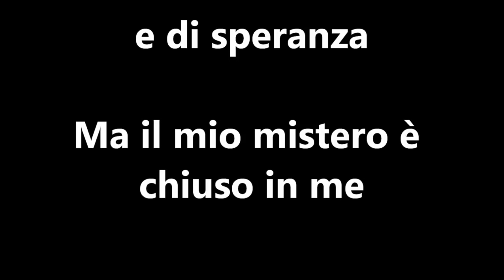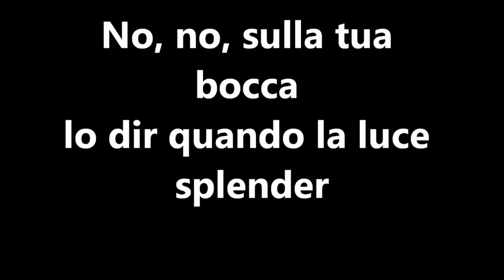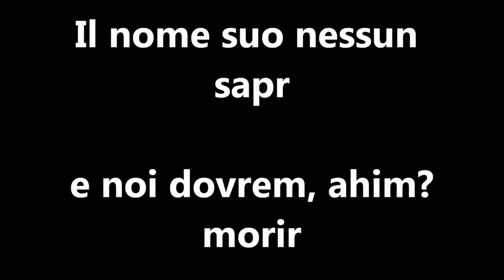NESSUM DORMA (PLAYALONG) PAVAROTTI